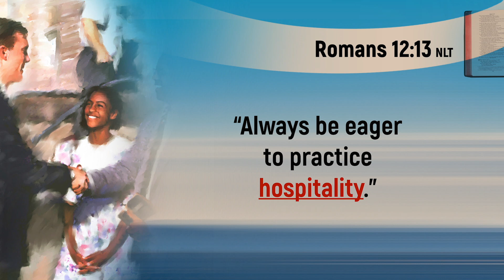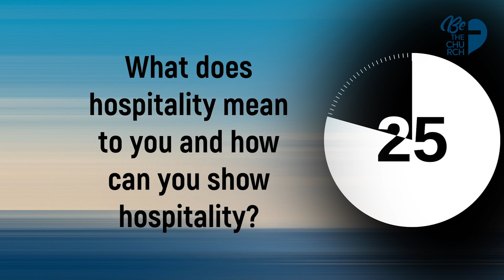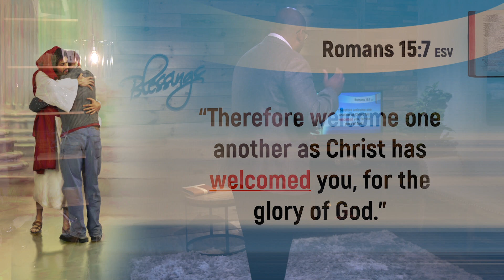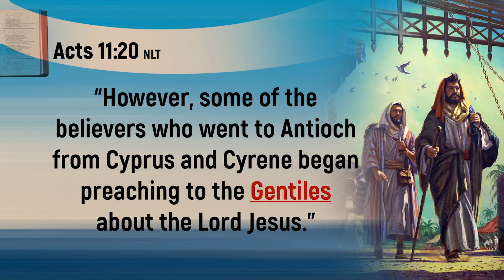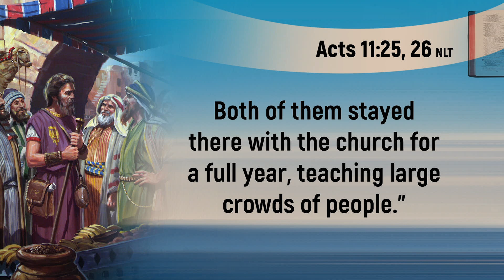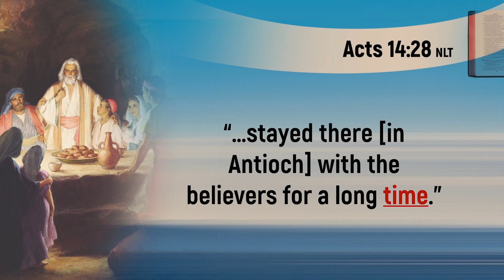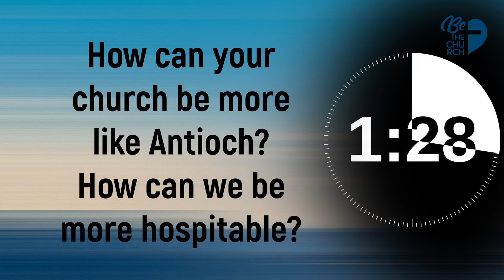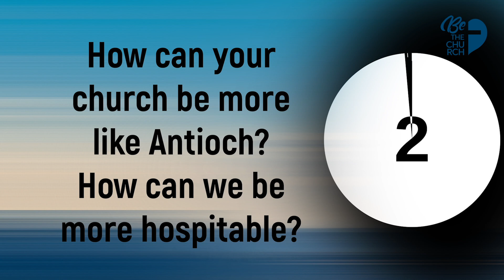A Welcoming Church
This is the third sermon of the series, "The Antioch Church: A Model for Today." In this third message, Douglas Pereira presents the Antioch Church as a welcoming, hospitable community.